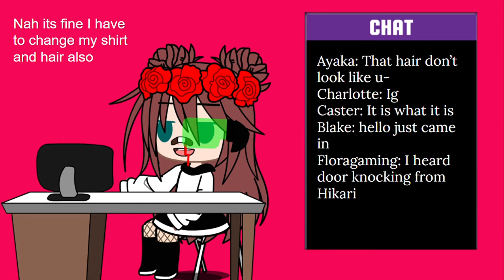Gacha Live Stream chat funny moments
FINALLY WI-FI FROM A DAMN HOTEL T-T